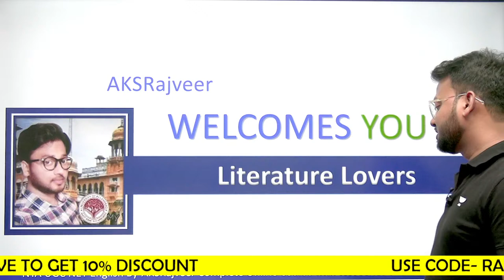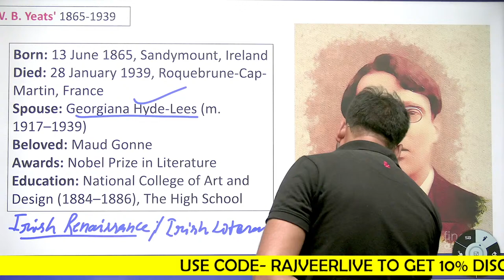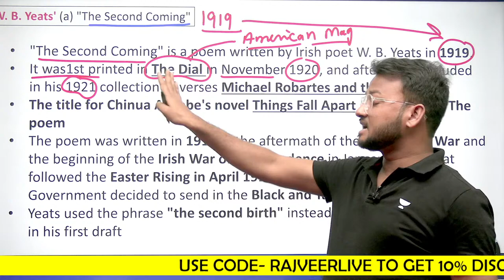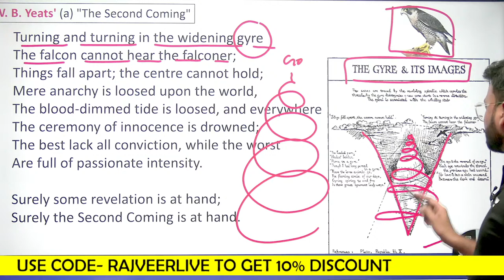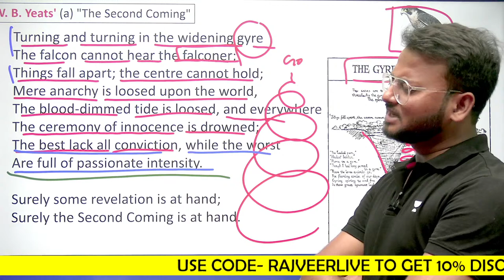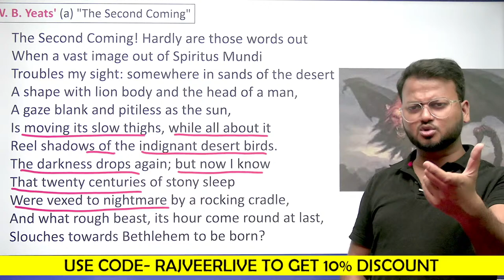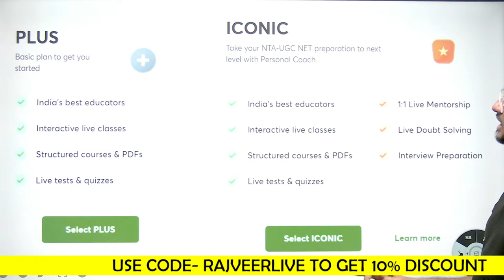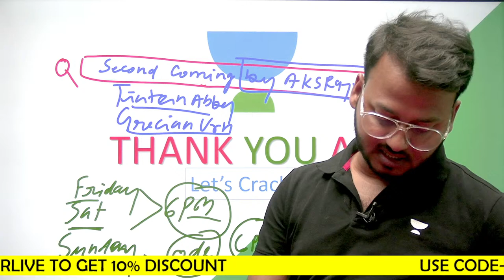Second Coming By W.B.Yeats | English | Unacademy Live - NTA UGC NET | Ankit Kumar Sahu Rajveer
In this session, educator Ankit Kumar Sahu Rajveer (AKSRajveer) will be discussing Second Coming By W.B.Yeats.

Unacademy Subscription Benefits:
1. Learn from your favorite teacher
2. Dedicated DOUBT sessions
3. One Subscription, Unlimited Access
4. Real-time interaction with Teachers
5. You can ask doubts in the live class
6. Download the videos & watch offline

AKS Rajveer 2 times UGC NET NET in English. Completed U.G and P.G from the University of Allahabad Prayagraj and B.Ed from MJPRU Campus Bareilly. Also have Qualified Exams Like - SSC JHT, CTET, TET, SUPER TET, With more than 6+ years of teaching Experience guiding UGC NET Aspirants for English Exam. strategy for upcoming NTA UGC NET Exam.